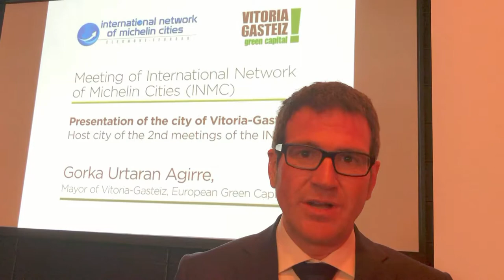El alcalde participa en la 1ª Asamblea Red Ciudades Michelin en Montreal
El alcalde @gorka__urtaran ha participado en la 1ª Asamblea General de la Red de Ciudades @Michelin, que se está celebrando en la ciudad canadiense de Montreal, presentando las virtudes y el potencial de Vitoria-Gasteiz, ya que en 2019 la 2ª cita de esta red se celebrará en nuestra ciudad